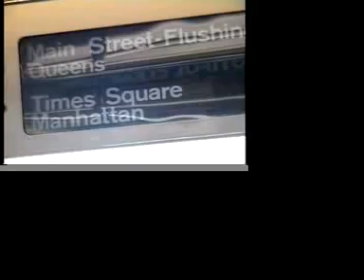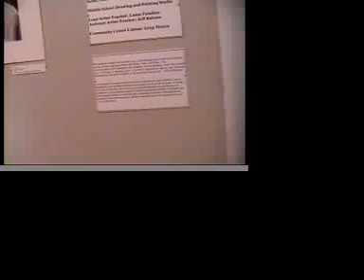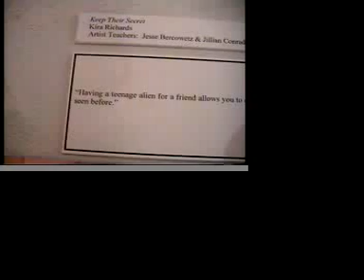Student Art Show